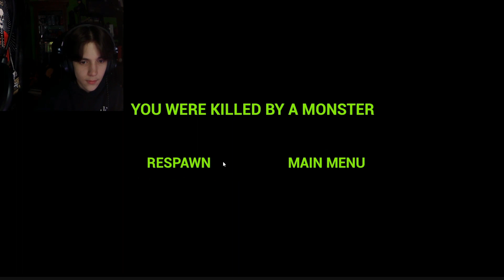FAMILIAR FACES!!!| Zoonomaly | Part-6